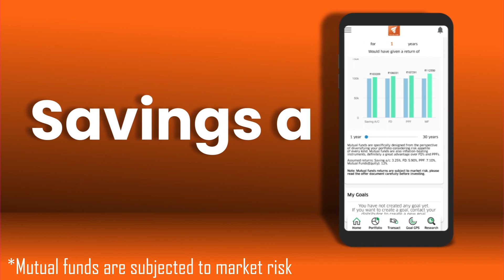Lump Sum Vs SIP Mutual funds | Which Is better ? | कोनसा सही है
Lump Sum Vs SIP Mutual funds

You can invest in a mutual fund scheme in 2 ways – either by investing a lump sum amount or via a systematic investment plan (SIP). While the lump sum route is a single payment mode, under the SIP mode of investing, a fixed amount is invested at fixed intervals of time which can be daily, monthly, quarterly or semi-annually in the mutual fund scheme of your choice.

Advantages of SIP Over Lump Sum Investment
Rupee-Cost Averaging: A SIP helps spread over time during both rising and falling markets. Whereas with a lump sum investment, your money would buy fewer units of the mutual fund when markets are up and more units when they are down. Thus, a SIP enables you to lower the average cost of your investment and reduce the risk of your investment. This is known as rupee-cost averaging.
Power of Compounding: A SIP enables you to regularly increase your investment amount by a fixed amount and get the benefit of compounding as you earn returns on the returns generated by your investment. This is known as power of compounding.
Less Stressful: A SIP investment is less stressful than a lump sum investment and may help you stay invested. Markets can be highly volatile and can induce you to withdraw your money in a panic, if you have made a lump sum investment. This effect is less intense when you make an investment via a SIP because your money is spread out over time.

Both SIP and lump-sum investments allow investors to benefit from potential wealth creation through mutual funds. However, the primary difference between SIP and lumpsum methods is the frequency of investment.

SIPs allow you to pump in money into a mutual fund scheme periodically, such as daily, weekly, monthly, quarterly or half-yearly etc. On the other hand, lump-sum investments are a one-time bulk investment in a particular scheme. The minimum investment amount also varies. You can begin investing in SIPs with as little as Rs.500 per month while generally lump-sum investments need at least Rs.1,000.

If you are an investor with a small but regular amount of money available for investment, SIPs can be a more suitable investment option. For investors with a relatively high investment amount and risk tolerance, lump-sum investments may be more beneficial.

Comparison of the two methods – SIP vs Lumpsum
Most investors prefer periodic investments because of the benefits SIPs offer over lump-sum investments. Some of these are outlined below:

1. Investors don’t have to monitor the market closely
Since lump-sum investments are a bulk commitment, investors need to know when they are entering the market. Lump-sum investments are most beneficial when you invest during a market low. However, with SIPs, you have the chance to enter during different market cycles. Investors do not have to watch market movements as closely as they would for lump-sum investments.

2. Lower investment requirement
As mentioned above, you can begin investing in SIPs with as little as Rs. 500 per month  On the other hand, lump-sum investments need at least Rs.1,000, although most mutual funds in India set the lower limit at Rs.5,000. Investors can use SIP calculator to calculate and estimate the returns on their SIP investment.

3. Averaged costs
As SIP leads to mutual fund purchases during different market cycles, the cost per unit is averaged out over the overall investment horizon. More number of units are purchased during a market low, compensating for purchases made during a market high. This can help tide over market fluctuations and even out the cost. Units can then be sold when the market is performing well.

4. Power of Compounding
The interest earned on SIP investments are reinvested in the scheme. Here, the compounding effect helps generate greater returns.

5. Inculcates financial discipline
SIPs can get you into the habit of saving frequently. Banks allow you to set up an automatic investment instruction at a frequency of your choice.

During Times of Market Lows
For investors who can recognize market cycles, identifying a market low and investing a lumpsum amount in a mutual fund at the right time can garner high returns. This is because of the basic principle of investing – buying low and selling high.

However, an ill-timed investment could result in losses and lost confidence. This is because an investor whose lumpsum is making losses may hesitate to pump in money again. Seasoned investors with ample market knowledge can benefit from lumpsum investments. Some of the other benefits of lumpsum investments are:

It can give considerable returns for those with a long-term investment horizon (seven to 10 years minimum).
It can help achieve specific financial goals like investing for a child’s education fund or for a retirement fund.
It requires a one-time payment only.